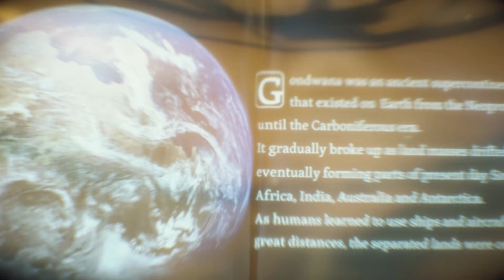Bikey Boi Reedus-Death Stranding-EP10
We finally get our bike and are more than pumped.

The deliveries get much faster

We talk about one of our favorite games metal slug